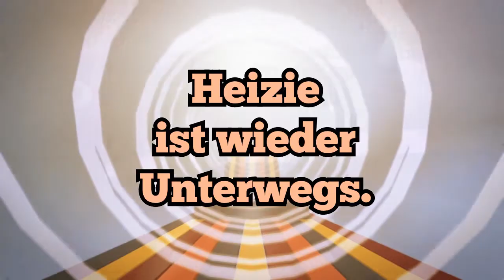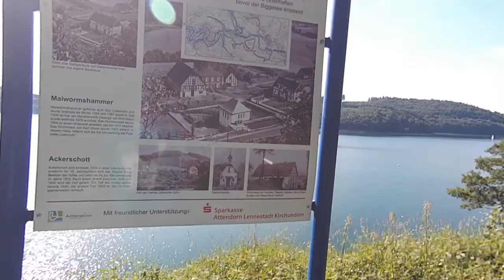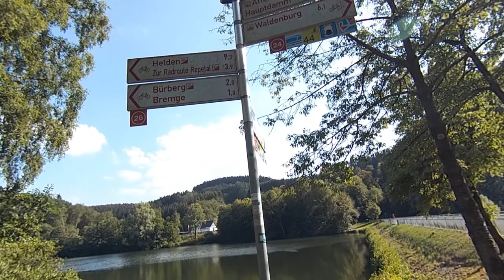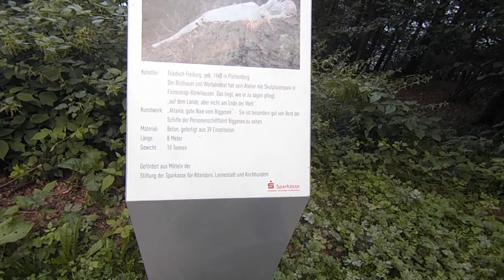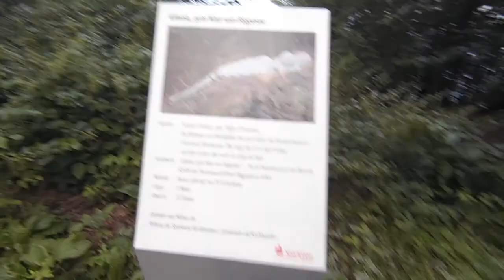Bigge- und Listertalsperre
Bigge- und Listertalsperre, Stausee Ahausen
Listertalsperre
Biggesee
Vor den Toren der Stadt Attendorn entstand in den 1960er-Jahren die Biggetalsperre. Sie dient vornehmlich dazu, Wasser je nach Bedarf zu speichern bzw. abzugeben und so eine gleichmäßige Wassermenge in der Ruhr sicherzustellen. Aus dem Stausee können über die Flüsse Bigge und Lenne bis zu 40 Prozent des erforderlichen Zuschusswassers aller Talsperren in das Flusssystem der Ruhr abgegeben werden.

Eine weitere wichtige Aufgabe ist der Hochwasserschutz für die Unterlieger der Talsperre. In der hochwassergefährdeten Zeit vom 1. November bis zum 1. Februar wird ein Hochwasser-schutzraum von 32 Millionen Kubikmetern freigehalten, der in der Zeit vom 1. Februar bis zum 1. Mai für den Aufstau freigegeben wird.

Die Wasserabgabe aus dem Stausee erfolgt vorzugsweise über das Biggekraftwerk. Die Wasserkraftwerke der Lister- und Lennekraftwerke GmbH an Bigge und Lister erzeugen rund 24 Millionen Kilowattstunden Strom im Jahr. Die Ausbauleistung der insgesamt fünf Turbinen beträgt rund 18 Megawatt.

Die bereits 1912 fertig gestellte Listertalsperre wurde mit dem Bau der Biggetalsperre eines der fünf Vorbecken. Das Hauptbecken der Biggetalsperre staut die 40 Meter hohe Listerstaumauer von der Luftseite zu zwei Dritteln ein. Die Wasserspiegeldifferenz zwischen Lister- und Biggetalsperre wird kraftwirtschaftlich genutzt. Aus der Listertalsperre entnehmen die Kreiswerke Olpe den größten Teil des für die Versorgung ihres Gebiets benötigten Wassers.

Der Stausee Ahausen liegt unterhalb von Attendorn im Biggetal. Er wurde 1938 zur Regulierung der Bigge errichtet und dient seit Inbetriebnahme der Biggetalsperre zusätzlich als Ausgleichsweiher für den Kraftwerksbetrieb der Biggetalsperre. Der Aufstau erfolgt durch einen Erddamm und eine Wehranlage, zwischen denen ein Kraftwerk angeordnet ist. Das Wehr verfügt über zwei Stauklappen und zwei feste Wehrfelder.